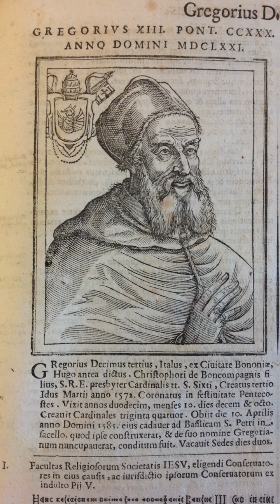02/24 in History: The Gregorian Calendar: How Pope Gregory XIII Changed the Course of Time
Feb 24th in History
In this video, we explore the history and significance of the Gregorian calendar, which replaced the Julian calendar in 1582. We'll learn about the flaw in the Julian calendar's leap year calculation that led to the discrepancy with the solar year, and how Pope Gregory XIII and a team of experts proposed a new calendar to address the issue. We'll also discover how the adoption of the Gregorian calendar impacted religious observance, agriculture, and international relations, and why some countries were slower to adopt it than others.